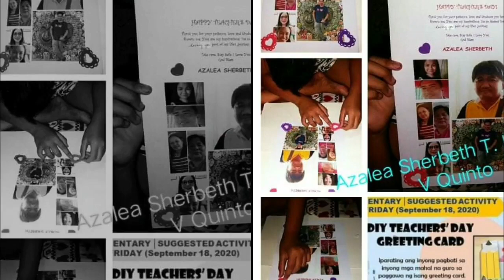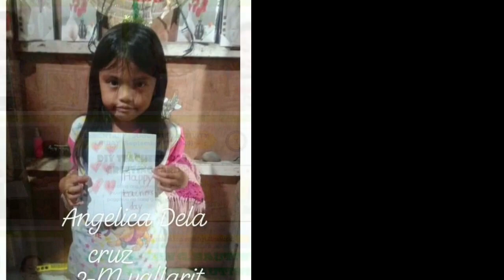BIS Learners' Suggested Activities for Today (September 18, 2020)